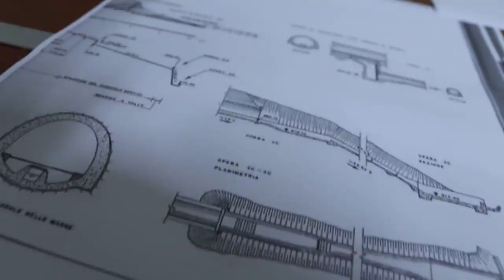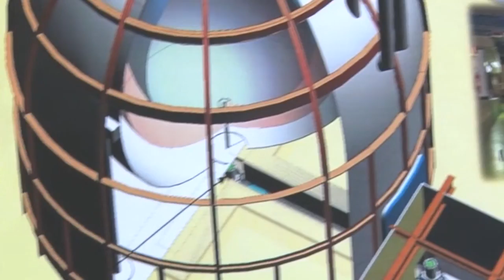Acquifero del Gran Sasso. È ancora allarme contaminazione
Emergono ancora dati allarmanti riguardo l'inquinamento dell'acquifero del Gran Sasso. Questa volta i livelli di contaminazione non sono così gravi da rappresentare un pericolo effettivo per la salute degli utenti, ma se non si interviene la situazione potrebbe partecipare.